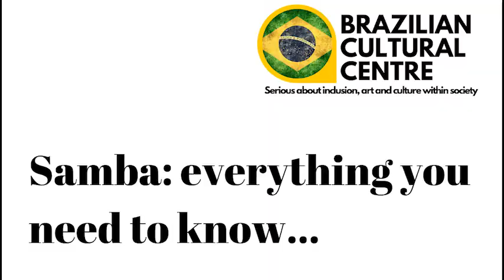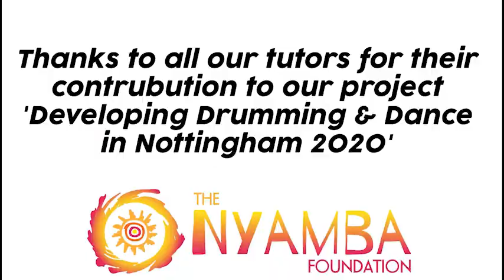Brazilian dances - Samba part 1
This one of 16 videos created by the Brazilian Cultural Centre for The Nyamba Foundation. Check the other videos for other types of dances like: samba, frevo, funk, forro and axe! We hope you'll enjoy it!